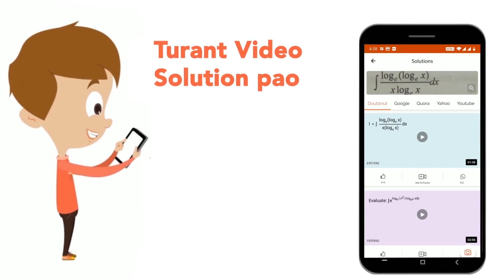निम्नांकित में किस शब्द में तत्पुरुष समास है? | CLASS 14 | सॉल्वड पेपर 2017 | HINDI | Doubtnut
निम्नांकित में किस शब्द में तत्पुरुष समास है?
Class: 14
Subject: HINDI
Chapter: सॉल्वड पेपर 2017
Board:CTET

👉 Have Any Query? Ask Us.